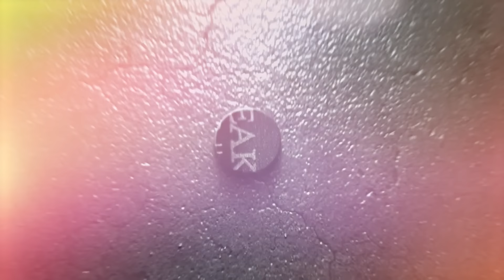Excellent Safaris - Eric Wietfeld